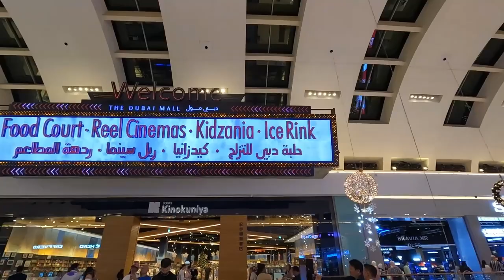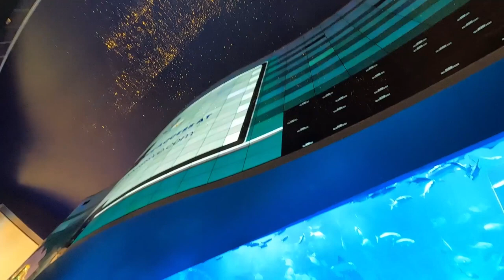DUBAI MALL Walk - Burj Khalifa - Dubai Metro Subway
WALK in DUBAI MALL - video. Busy, the biggest mall in the world
This time we're going to Burj Khalifa through Dubai METRO (Subway) Deira City Centre, IT centre center, Al Rigga, Burjuman, ADCB, Max Fashion, World Trade Centre, Emirates Towers, Financial Center, Dubai Mall - Burj Khalifa, Business Bay. Water fountain in Dubai mall
This videos for those who want to see the DUBAI vibe, streets, people, beautiful buildings. I hope you enjoy walking in Dubai
Welcome to Dubail. WELCOME TO EMIRATES